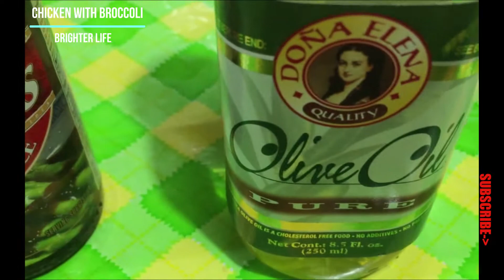Chicken with Broccoli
Magluto Tayo ng Ginataang Puso ng Saging

Your comments and suggestions are welcome.